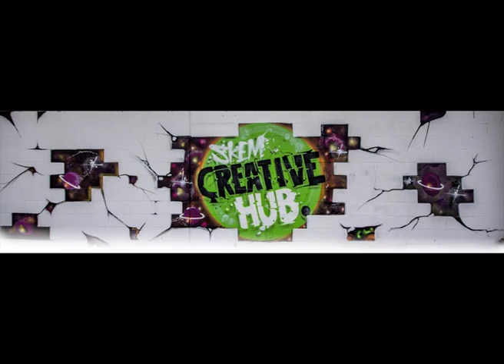The Hub At The Concourse